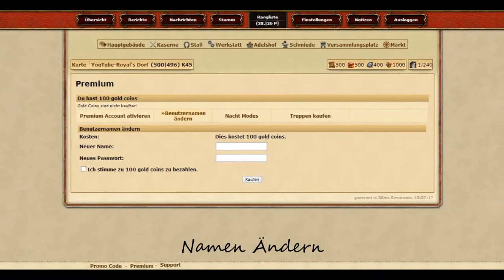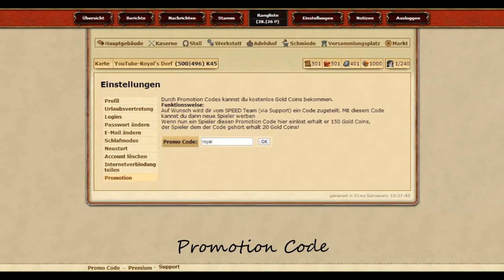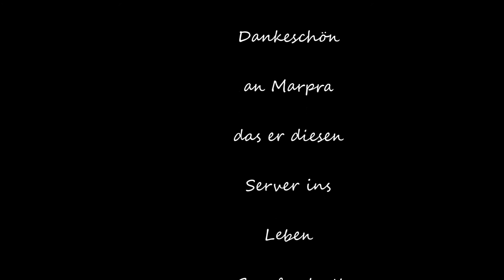SPEED [Die Stämme Privat Server]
Ein Deutschsprachiger Die Stämme Privat Server!

speed.1chance.info